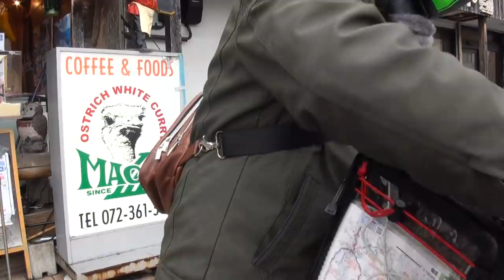猛毒注意 コブラサウンドを聞け 美男子ライダー 美少年軍団 HONDA NS50F AC08 ホンダ・NS50F HONDA・Hornet Kawasaki ZEPHYR